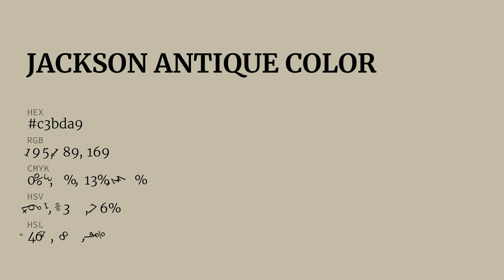Jackson Antique color c3bda9 hex color - Green color - Cool color c3bda9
What color is Jackson Antique ? c3bda9 hex color - Green color - Cool color c3bda9

Hex c3bda9 Color Code is also known as Jackson Antique color.

Hex c3bda9 Color code in RGB color code model is created after adding 76.47% red color, 74.12% green color and 66.27% blue color.
Hex c3bda9 Color code in CMYK color (process color) code model is generated after subtraction of 0% cyan, 3% magenta, 13% yellow and 23% black.